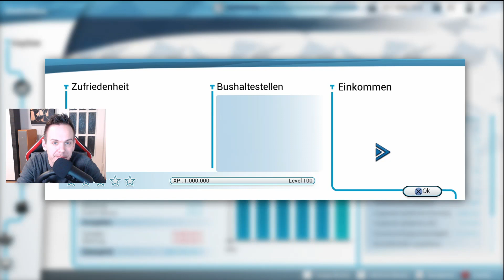Bus Simulator [PS4] #23 | Sightseeing Tour und Neue Ziele ! mit Lenkrad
Wir starten heute unsere Erste Sightseeing Tour im Bus Simulator in der Altstadt, durch enge Gassen und an einer großen Kathedrale vorbei. Des Weiteren haben wir Neue Ziele !

Wie immer freue ich mich über Feedback und Unterstützung in jeglicher Hinsicht :-)